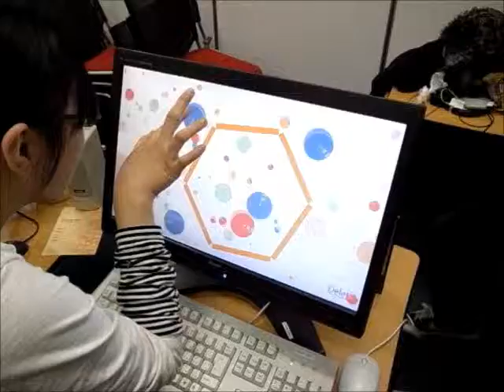Kinetic particles synthesizer 01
Demonstration by touch panel PC

Daiki Kobayashi and Yasuo Kuhara